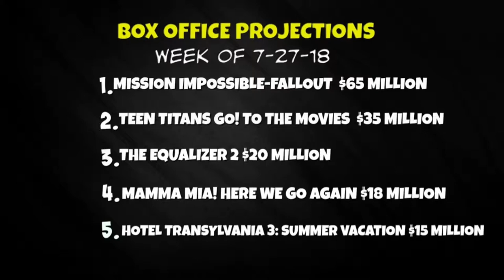4Galley PRP #11 Box Office, Trailers & Previews Of Mission: Impossible-Fallout & Teen Titans Go!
4 Corners of the Galley presents A Weekly Show, Dedicated to the latest in Movies. predictions, reactions and previews. Each Week we will do Box Office predictions of the Upcoming weekend. In Reactions we react the latest Movie Trailers from the past week. With PBO and AG. And in Previews a weekly character will breakdown and tell you the new Big Movies at the Box Office.

~Predictions~
Box Office Predictions for the Week Of 7-27-18
Box Office Results for 7-20-18
Beat PBO at the Box Office

~New Movies~

Mission: Impossible-Fallout

Teen Titans Go! To the Movies

~Reactions~

This week New Movie Trailers
With AG & PBO

Overlord

Mid 90’s

~Previews~

Special guest- Action Man

With A Preview of Mission: Impossible- Fallout

Special guest-  Comic book Guy.

With A Preview Of Teen Titans Go! To the Movies

Out this week in Theaters